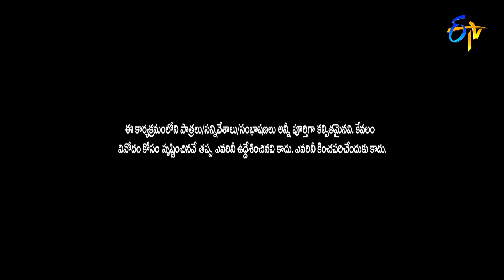Adhire Abhinay Performance | Jabardasth | 12th August 2021 | ETV Telugu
What happens when Abhi fools his assistants with over buildup? Watch this amusing skit performed by Adhire Abhi and his team.